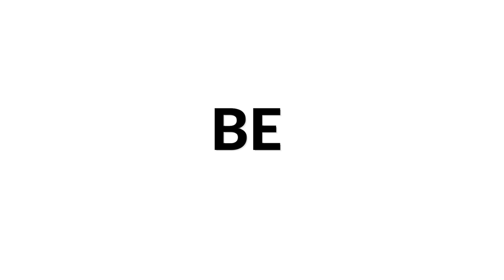Johannes Möller plays En Mi Corazon by Eduardo Diaz | Siccas Media Classical Guitar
Johannes Möller plays En Mi Corazon by Eduardo Diaz on a Sueño Series Magica Classical Guitar | Siccas Media